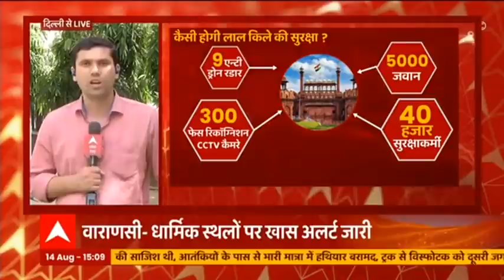Independence Day 2021: 15 अगस्त से पहले जगह-जगह देश में सुरक्षा के कड़े इंतजाम | ABP Ganga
पूरा देश आजादी की 75वींं वर्षगांठ मनाने की तैयारी में है।  तो वहीं दूसरी ओर आतंकी अपने नापाक मनसूबों को अंजाम देने की फिराक में भी हैं। लेकिन हमारे देश के सुरक्षाबल सभी जगह चप्पे-चप्पे पर पूरी तरह से मुसतैद भी हैं। सुरक्षा एजेंसियों की मुस्तैदी का नतीजा है कि आज जम्मू कश्मीर में जैश के 4 आतंकियोंं को गिरफ्तार कर लिया गया। जानकारी के मुताबिक आतंकी किसी बड़े हमले को अंजाम देने की साजिश में थे। वहीं 15 अगस्त से पहले देश के सभी राज्यों में सुरक्षा के क्या इंतजाम किए गए हैं। देखिए उसके लिए ये खास रिपोर्ट